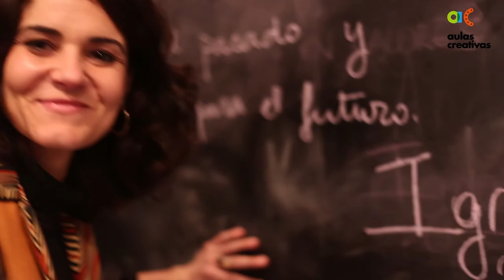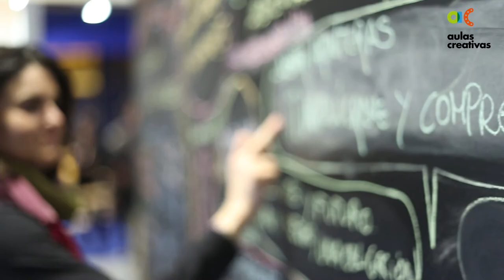Foro El Holocausto como instrumento educativo con Nacha Berenguel (trailer)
Foro 'El Holocausto como instrumento educativo: lecciones del pasado y proyección para el futuro' realizado en febrero de 2013 en Madrid, en el marco del proyecto Aulas Creativas. Espacio dinamizado por Nacha Berenguel. Participantes: Mónica Stilman, Ana Torrejón, Pilar Tejero, Félix Montero, Mª Teresa Navarro, Mª Arantzazu González.

Música bajo licencia Creative Commons. 'Lendemain au caf' de Lessazo.